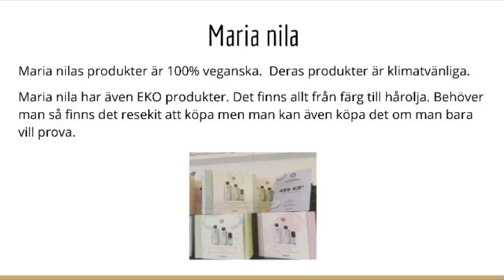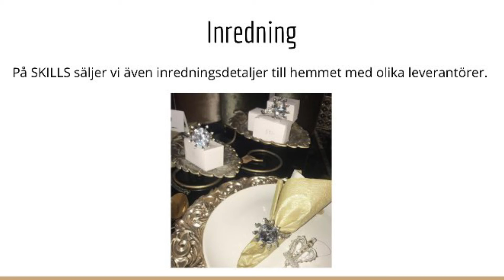Vår elev sökte info på nätet, om några av Skills leverantörer. Se här i hennes film vad hon fann.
Här är några av de produkter och märken som vi använder oss av, och har till försäljning på Skills.
En av våra elever sökte information om leverantörerna på nätet, och här ser ni en del av det hon hittade.
Något ni känner igen?